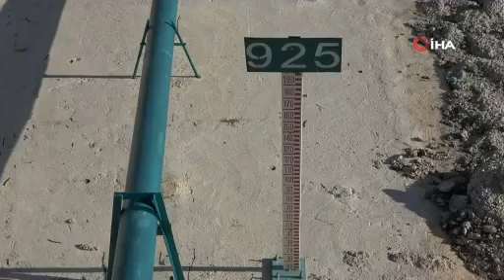Güneşli havalar, barajlardaki su seviyesini düşürdü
Denizli’de sonbahar mevsiminin kurak geçmesi, yağışların az olması sebebiyle su doluluk oranları gözle görülür seviyede azaldı.